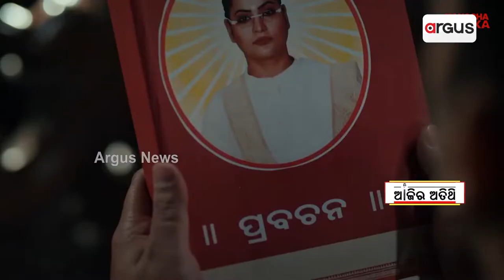ଆଜିର ଅତିଥି : ଅଭିନେତା ବିରଞ୍ଚି ନାରାୟଣ ନାୟକ